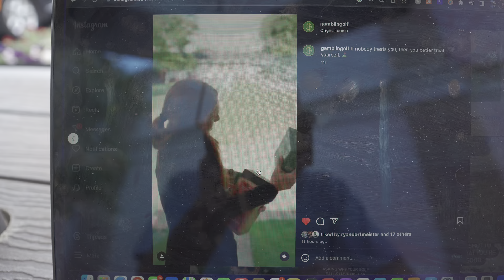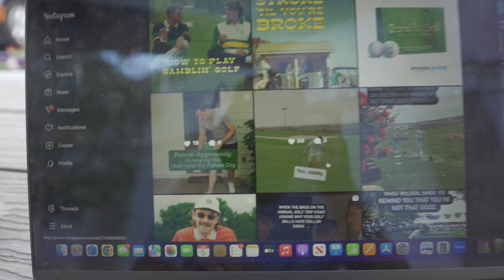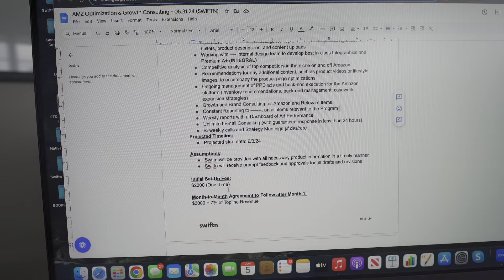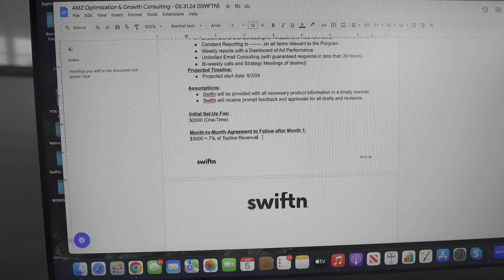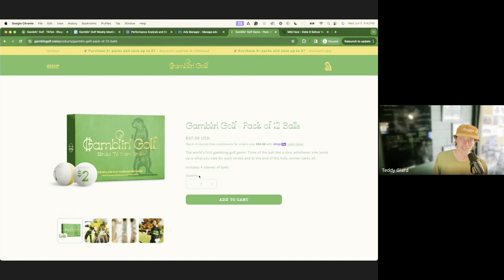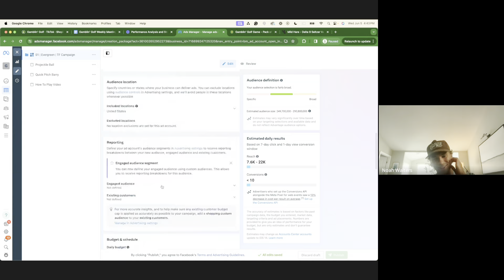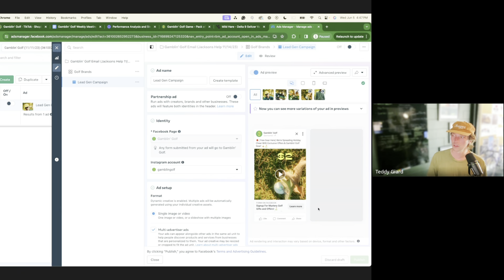Im an ecommerce entrepreneur building companies | Noah Walters business vlog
About Me ✨
Im a 25 year old founder and content creator. My business strong suit is in Amazon and selling products there. I started selling products on Amazon 7 years ago.

The first Amazon brand I was apart of was one with my cousin. ( I was a junior in highschool at the time ) and my cousin had just launched his amazon brand. I began learning the ins and outs of the platform with the goal of scaling his company. Today, that brand is a multi million dollar amazon brand and is among the most popular in its niche.

While working on my cousins brand, there were other brands locally to me that got wind of the success we were having and wanted me to help them with their amazon account.

I also began launching my own products and brands on Amazon while helping my cousin and growing swiftn. My newest brand is Gamblingolf.com.

Aside from business I have passions for working out, being around family, practicing my faith, being around nature, and being a dog dad.

Thank you guys so much for being here!